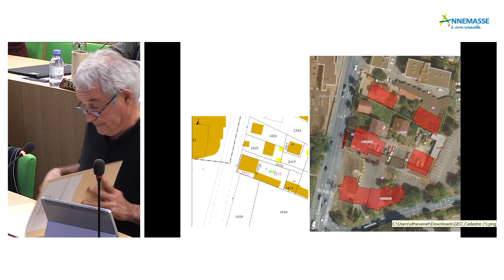17 - Acquisition foncière - Acquisition d'un terrain de voirie route d'Étrembières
17 - Acquisition foncière
- Acquisition d'un terrain de voirie route d'Étrembières